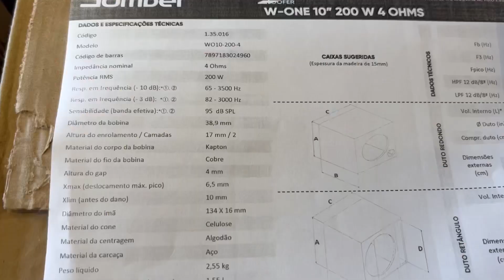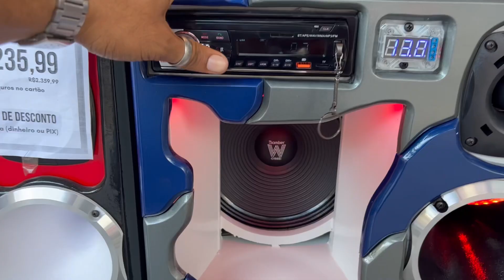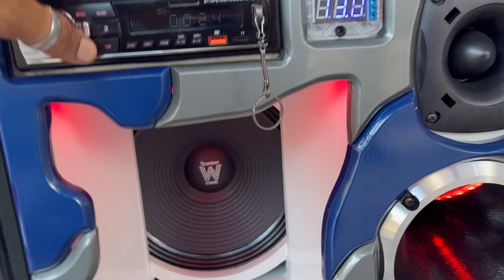ALTO FALANTE BOMBER W-one 200rms tocando forte na caixa bob ! Que produto bom e barato !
COMPRAR O ALTO FALANTE BOMBER

Garanta sua vaga e concorra uma fonte usina !

COMPRE PRODUTOS DO ESTRANHO!

RADIOS COM OTIMOS VALORES !

CURSOS ONLINE!
APRENDA TUDO SOBRE SOM AUTOMOTIVOy!